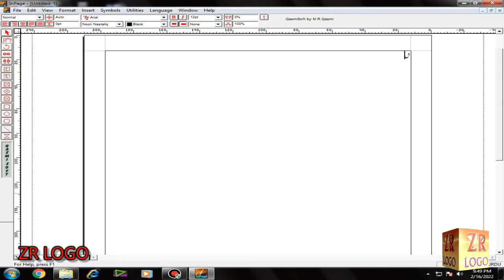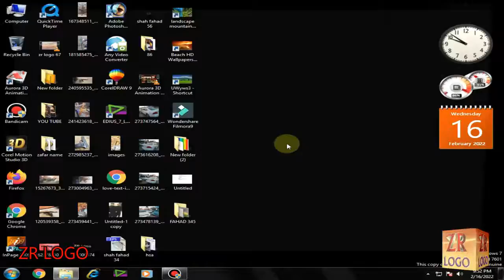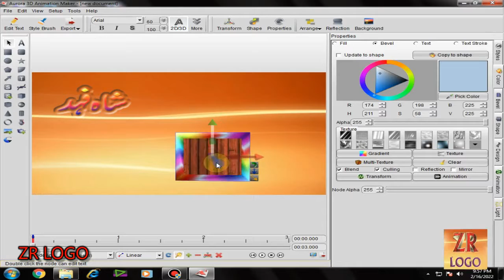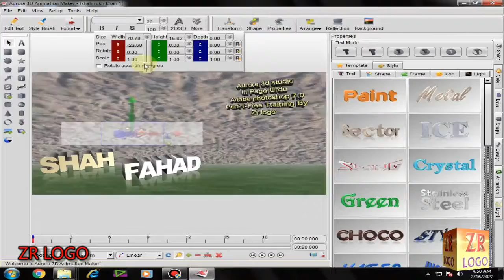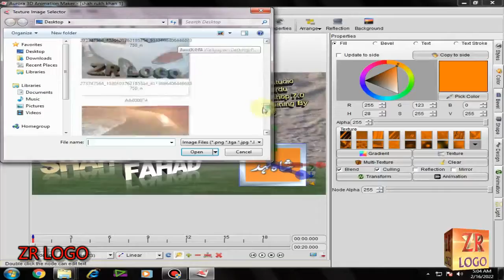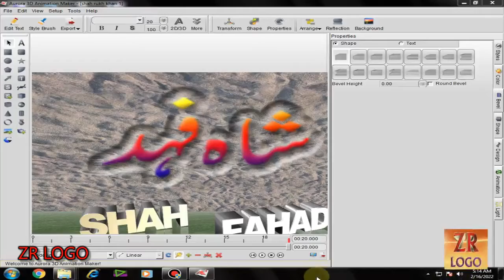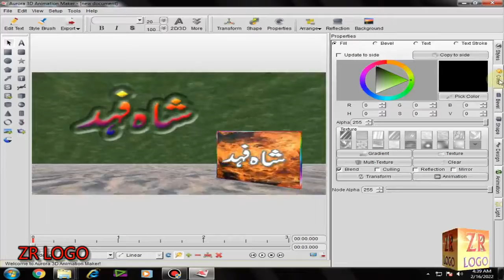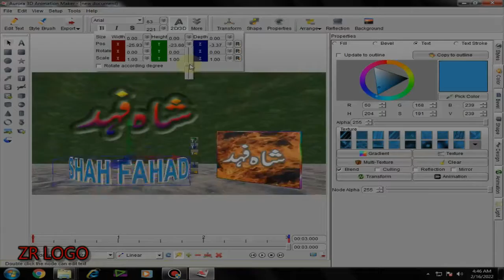inpage urdu and odobe photoshop 7.0 in aurora 3d animaion studio txet logo maker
Markerless motion capture. Full-body, Hand & Face tracking. No suits, no hardware.
Aurora 3D Animation Maker Tutorial In Urdu
class1 aurora 3d animation maker tutorial in Urdu Hindi 2020
Create 3D Logo with Aurora 3D Text & Logo Maker (Urdu/Hindi)
Aurora 3d animation maker Urdu Hindi Tutorial
Aijaz Edits
How to Make Animated Logo For YouTube Channel in Aurora 3D Animation Maker | Urdu Hindi
How to create 2D/3D Logo Rotation on Aurora 3D? Complete Training in Hindi/Urdu
Aurora 3D Animation Maker
How to Create 3d Rotating PICTURE logo in Aurora 3D Animation Maker
How to Write Urdu in Aurora 3D text and logo maker
How To Make a Rotating Logo in Aroura 3d Animation Maker Full Tutorial in Urdu Hindi
Aurora 3D Animation Maker 3D logo TP4U Class 2
green screen tv studio
how to make green screen virtual studio for live tv stream
how to get green screen video
how to get green screen on youtube shorts
how to get green screen in capcut
how to get green screen video effect on tiktok
how to get green screen on zoom
EDIUS TRAINING TUTORIAL {HINDI} || EDIUS VIDEO EDITING FULL TUTORIAL || EDIUS TRAINING VIDEO
3D WEDDING MASK AND EFFECTS TUTORIAL in EDIUS 7
EDIUS X Lifetime Activate | Edius Grass Valley Official | Film Editing School
Wedding Video Mixing Step by step full tutorial in Hindi. Part 1. Shadi ki mixing karna sikhe Hindi.
Edius Complete Course In Urdu / Hindi
Tutorials House
edius video editing, edius 6 video editing, edius video editing tutorial in urdu, edius 9 wedding pro
Edius 8.53 Full Training Class 1 in Urdu & Hindi_Edius 7,6,8,9_Rafaqat Production
Edius Grass Valley Complete Training Course For Beginner part-1 | Urdu/Hindi | Film Editing Schoo
EDIUS Video Editing Full Tutorial For Beginners In Hindi | Edit Wedding Videos Like Pro
Edius Pro 9 Video Editing Full Tutorial Class For Beginners Hindi 2
Mix - Edius video editing
HOW TO MANUAL EDIT AND MIXING IN EDIUS | BIT TO BIT MANUAL EDITNING | MANUAL EDIT IN EDIUS | MANOJ
Edius Bump Effect || Rap Song Editing Tutorial || EDIUS TRAINING TUTORIAL {HINDI} || EDIUS VIDEO
Grass Valley EDIUS X - the best video editor!
How To Make 3d Animated Rotating Logo | Make Animated Logo For YouTube| Corel Motion Studio 3d logo
Corel Motion Studio 3D Tutorials
MTC Tutorials
Basic information about Corel Motion Studio 3D Part 01 tutorial by, Amjad Graphics Designer
Corel MotionStudio 3D
Corel Motion Studio 3D Tutorial | Urdu/Hindi
Corel Motion Studio 3D Logo Title tutorial Part 3 by, Amjad Graphics Designer
How to Make 3D Animated Logo for your Channel Or News tutorial by, Amjad Graphics